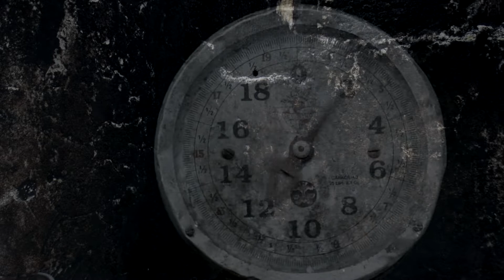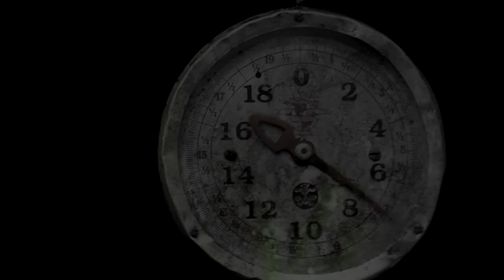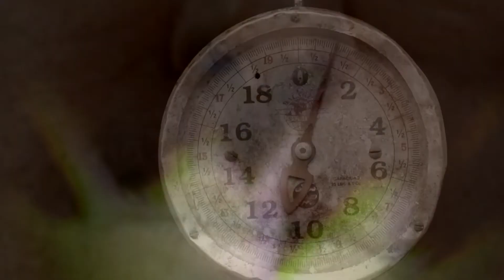Vilvoor - Con la Conciencia al Revés [Official Lyric Video]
Lyric Video del sencillo CON LA CONCIENCIA AL REVÉS.
Dirección y edición: Duván López R

Voz principal: Duván López
Guitarras: Fabio Rodríguez y Santiago Ruiz
Bajo y voz: Johan Gualteros
Batería: Néstor Cuevas

Composición: Fabio Rodríguez
Letra: Duván López
Arreglos musicales: Santiago Ruiz, Johan Gualteros, Néstor Cuevas
Producción de audio: Vilvoor
Independiente.

Vilvoor 2022.

Villapinzón, Colombia.